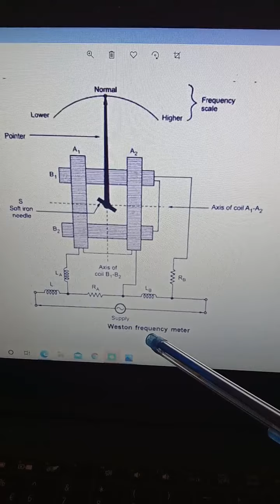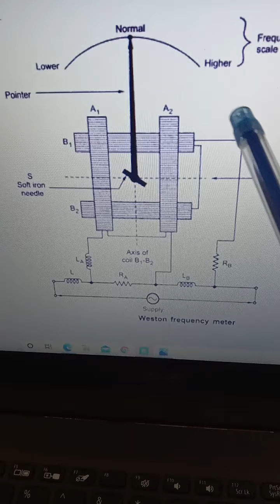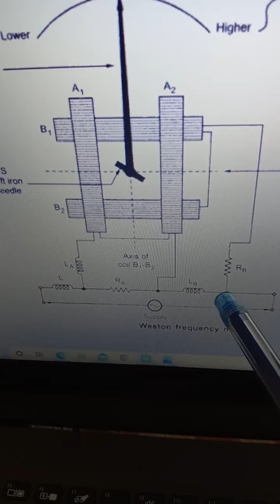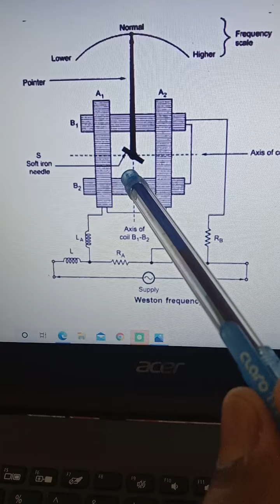WESTON FREQUENCY METER in tamil MOBILE RECORDED VIDEO